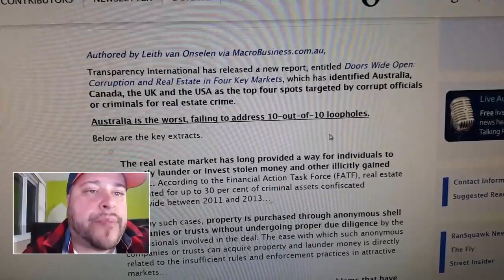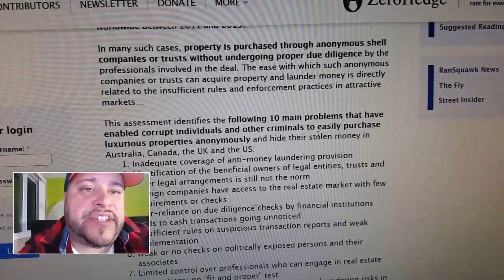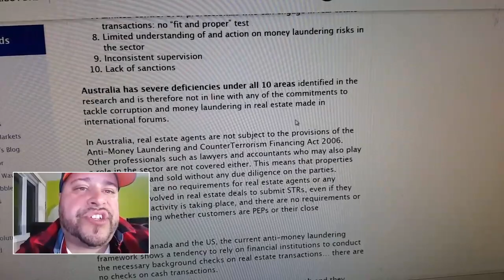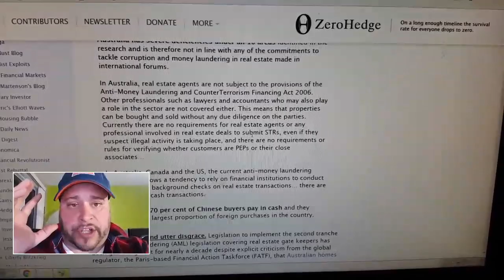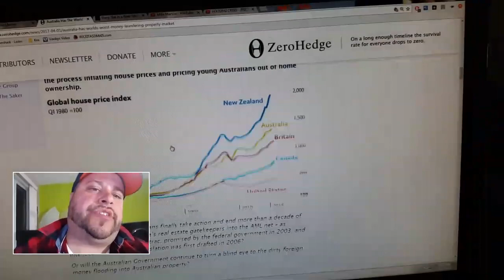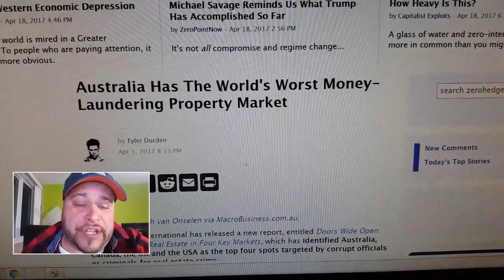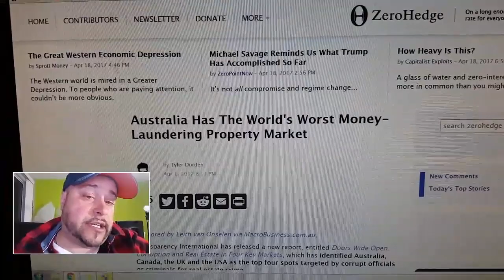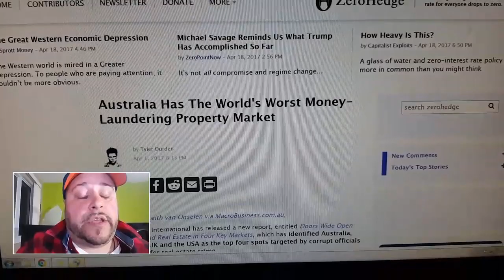Australian Housing Money Laundering Problem, CCP taking over Australia by pricing out middle class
My Opinion: Australia Has The World's Worst Money-Laundering Property Market More chinese Capitol is leaving china and making its way to Australia, Canada , New Zealand , England and Western United states of America . This is creating Artificial  Shortages and making the poor more poor !